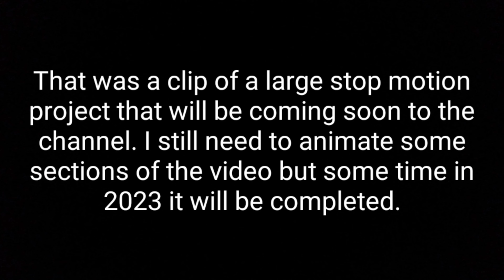Lego Ninjago: Kai vs Zane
This video was inspired by one of the most recent videos of @agwens , check out his channel for more awesome videos.